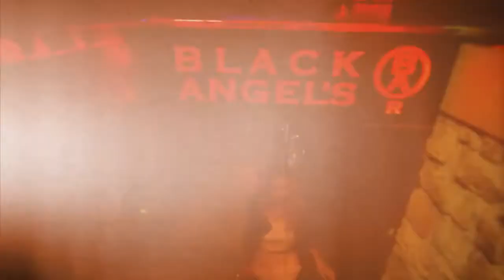Black Angel's bar, Czech Republic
Проект Flairing | Bartender | Cocktails посвящен алкогольным напиткам и не рассчитан на посещение лицами моложе 18-ти лет.